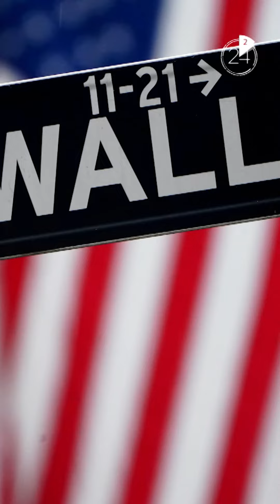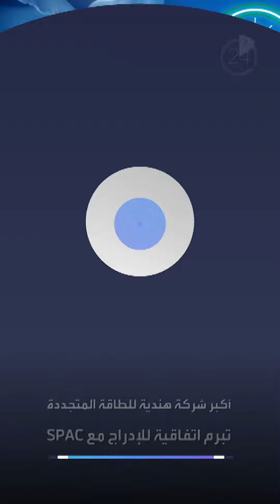أخبار الاقتصاد في دقيقتين:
🇸🇦 السعودية تعتزم طرح سندات باليورو على شريحتين
💵 اقتصاد أميركا بعيد عن أهداف الاحتياطي الفدرالي
💲البتكوين تعاود الارتفاع فوق مستوى 50 ألف دولار

تفاعلكم
صباح العربية
بانوراما
العربية الليلة

Live Alarabiya
Alarabiya Live
العربية مباشر